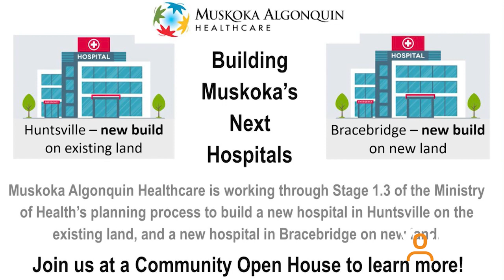MAHC offering open house meetings for hospital site planning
Muskoka Algonquin Healthcare is holding several community open houses next week that will provide updates on where planning for the new hospital sites is at. You'll also have an opportunity to provide input.